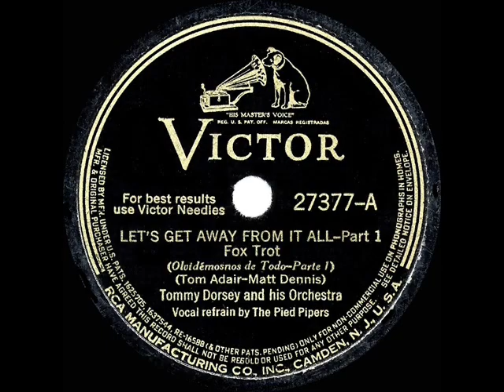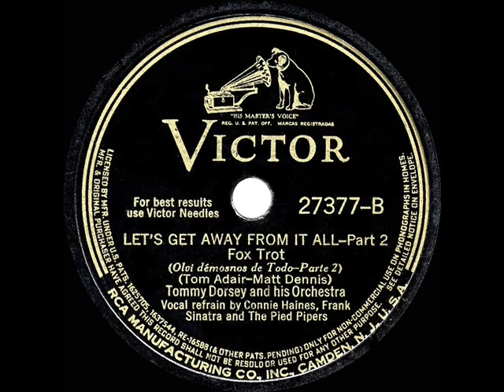1941 HITS ARCHIVE: Let’s Get Away From It All - Tommy Dorsey (Sinatra-Haines-Stafford-Pipers, voc)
Let’s Get Away From It All (Adair-Dennis) by Tommy Dorsey & his Orchestra, vocals by The Pied Pipers, Frank Sinatra and Connie Haines

Two-sided Dorsey hit co-written by Matt Dennis that features all of the band’s spotlighted vocalists.